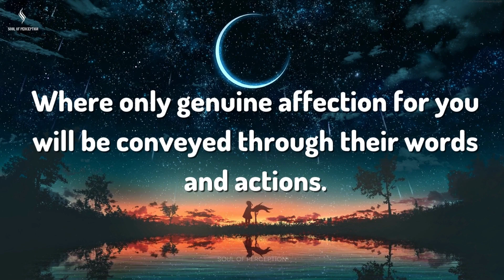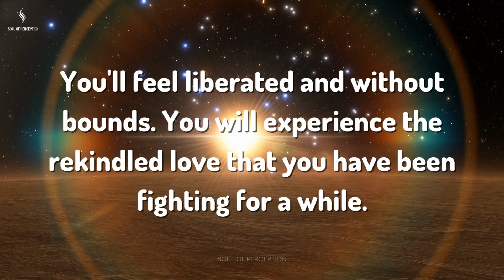YOUR PERSON WILL TEXT YOU IN 3 DAYS FOR... Message From Angels | Soul Of Perception